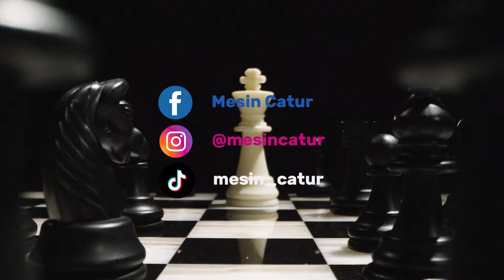SERANGAN SUPER GILA DANIIL DUBOV!!! | Daniil Dubov VS Vladimir Potkin (2012)